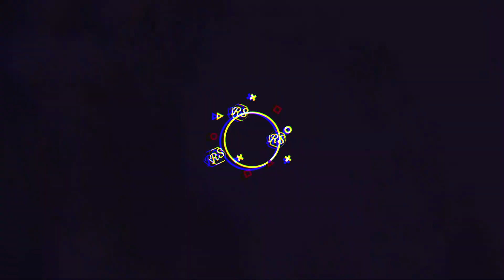Hopping 40-Foot Ledges?! I Home Lake Bassin' (Snagged Fish)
We had the chance to hit an old favorite, Loon Lake in Michigan, and had a blast. We were only for a quick sesh midday so the boaters were everywhere.

Even so, we smashed a few decent fish but no giants. Jigging presentations like a Pitching Jig or Texas Rig worm were the most effective at drawing bites this time around. BUT, the spinnerbait and swimbait snatched a few fish as well because they are SO DANG EFFECTIVE!!

Hope you guys enjoyed this quick run out on the lake! More edits from this place to come. Drop a comment about what things you want to see in a video. Tips? Unboxings? Bank Fishing? It really helps to know!!

When Reel Stories gets its own boat or Kayak, we'll be able to dial in more content on structure and charting if that tickles your booties. lol

Much love and tight lines!

Camera Equipment We Use...
GoPro Hero 7 Black
GoPro Hero Batteries/Charger
GoPro 3.5mm Mic Adapter
Go Pro Microphone Mount
GoPro Chest Mount
GoPro Mini Tripod
Omnidrectional Mic
Unidrectional Mic
GoPro Gear Case
Fishing Line We Recommend...
Braid (PowerPro - Standard)
Braid (PowerPro Slick V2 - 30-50lb Better Casting)
Monofilament (Maxima - Most Applications)
Monofilament (Sufix - Better Abrasion Resistence)
Fluorocarbon: (Sunline Sniper - Best Finesse)
Fluorocarbon: Sunline Assassin - Best Casting)
Fluorocarbon: Sunline FC - Best Leader)
Terminal Tackle We Recommend...
Treble Hook Covers Bulk (S & XL sizes)
Treble Hook Covers Bulk (M Size #2-6)

Pages we recommend...